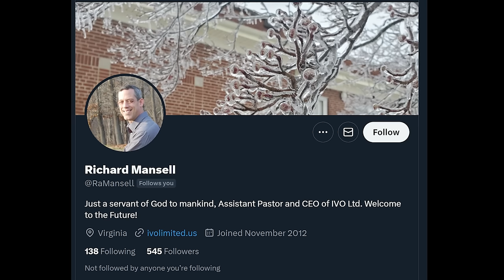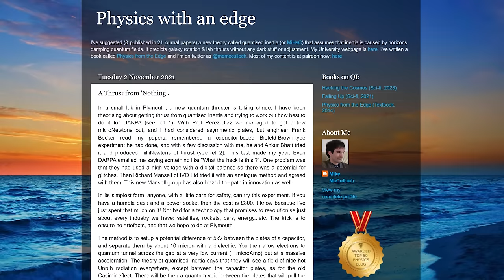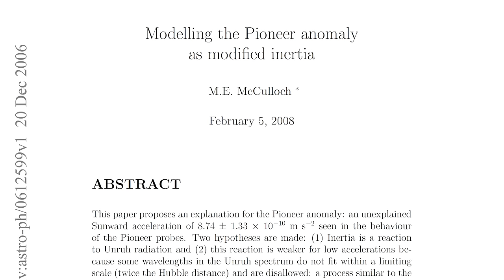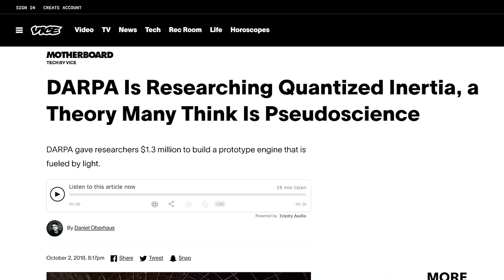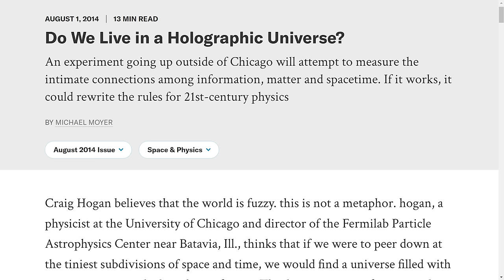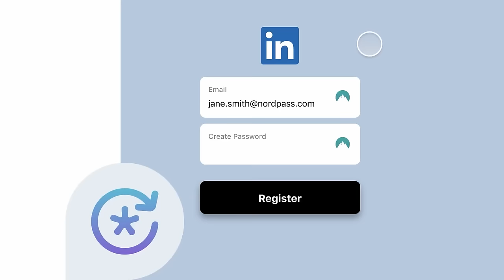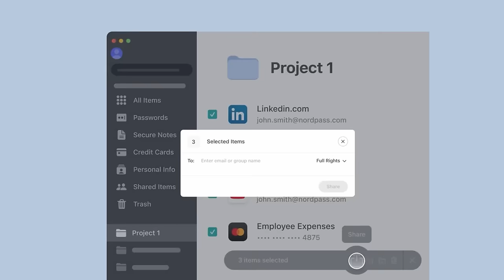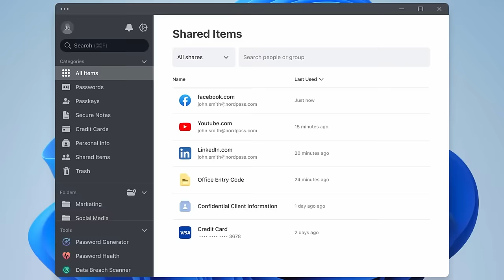Quantum Inertia Drive put to Test. It didn't go as planned.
The Quantum Drive, based on the idea of Quantized Inertia, was supposed to be tested aboard a satellite two weeks  ago. Unfortunately, the company who built the satellite lost contact with it before the test could be conducted. While experimental test is still missing, I want to explain why I don't think this quantum drive is going to drive anything and why people pour money into nonsense like this anyway.